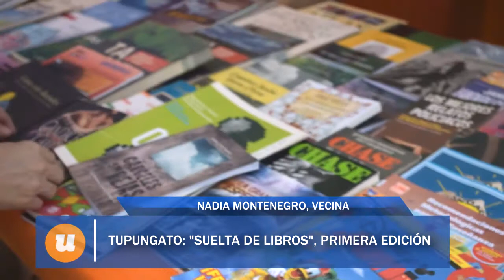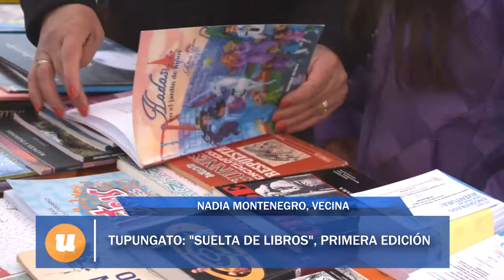Nadia Montenegro, Vecina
Tupungato: "Suelta de Libros"